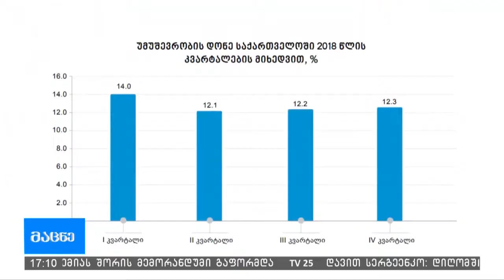უმუშევრობის დონე საქართველოში